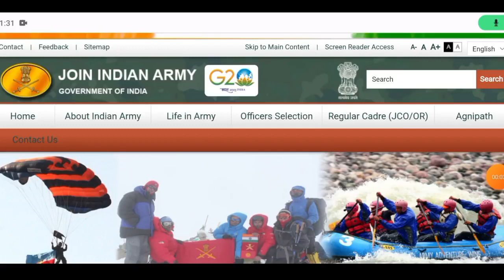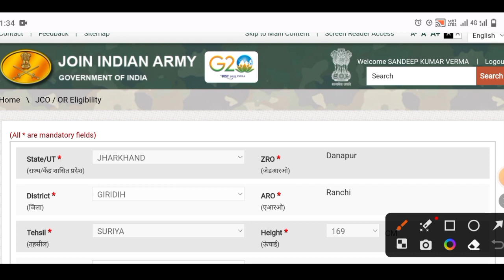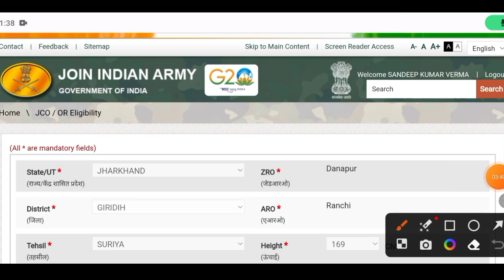Indian Army Site Updated 2023 ।। Army Admit Card Download कैसे करें ।। agniveer army admit card 2023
Army Admit Card Download Problem 2023 ।। Army Site updated ।। AGNIVEER ARMY

indian army rally bharti affidavit 2023 indian army rally bharti required documents 2023 army rally me kon kon se documents lekar jana hoga agniveer army rally date 2023
agniveer army rally shedule date 2023 indian army agniveer registration kese kre
agniveer army gd registration 2023
agniveer army tradesman registration 2023
agniveer army clerk store keeper registration 2023-24
indian army salary agnipath
agniveer indian army physical test indian army physical kab hoga 2023-24 agniveer
indian army
army training
fatehpur sena bharti 2023
army rally,army rally bharti 2023
army rally bharti
indian army
join indian army
kase nikal na hai affidavit
army affidavit
army affidavit kaise banaye
 army affidavit tamil
indian army
jd physical academy
physical academy
army affidavit agniveer
agniveer army affidavit
agniveer army affidavit kaise banaye
indian army agniveer rally online form 2023,agniveer army bharti 2023